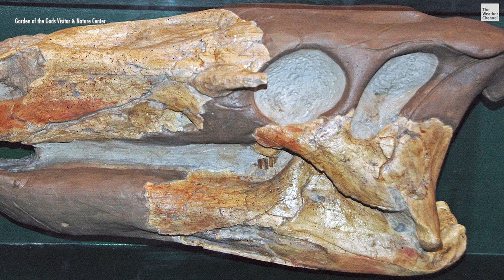A Tour of Colorado Springs, Colorado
A beautiful tour of some of the best Instagram photo spots in the shadow of Colorado's Pikes Peak. Dave Malkoff ] takes you on a drive through Colorado Springs & Pikes Peak.
Navigate to all locations here:
Garden of the Gods Visitor and Nature Center